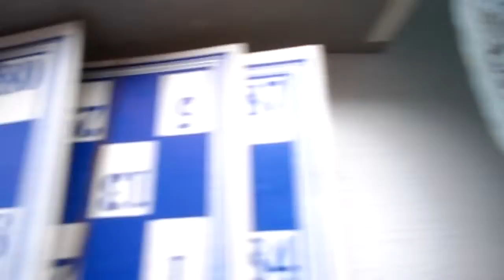RARE SPEARS GAMES LOTTO BINGO HOUSEY-HOUSEY 1960'S MADE IN ENGLAND AMAZING LOFT FIND